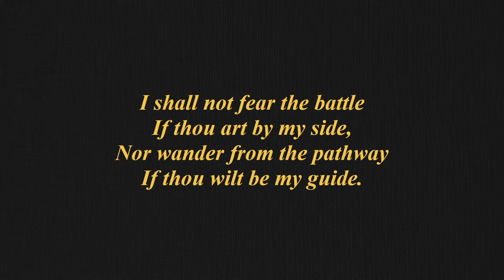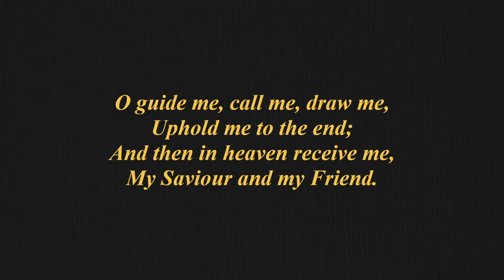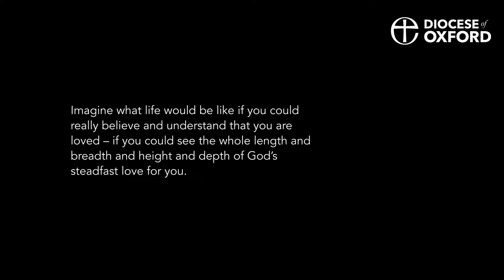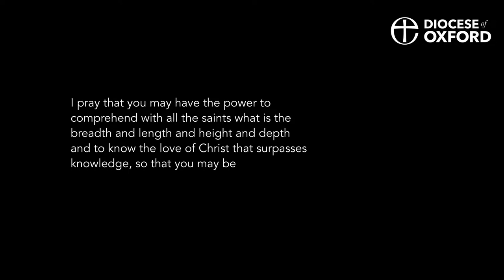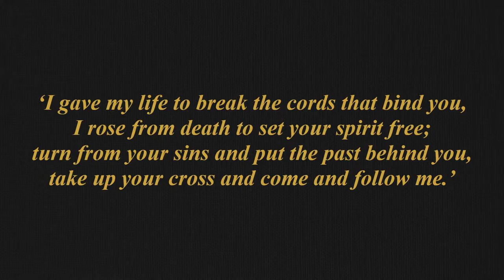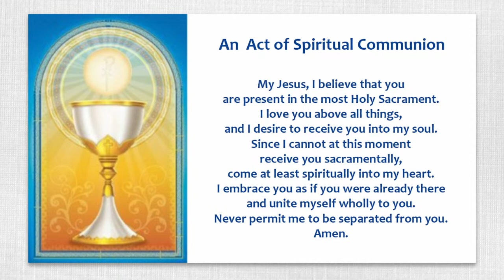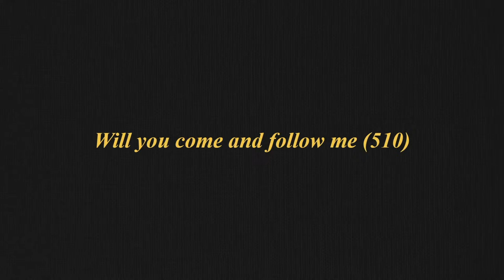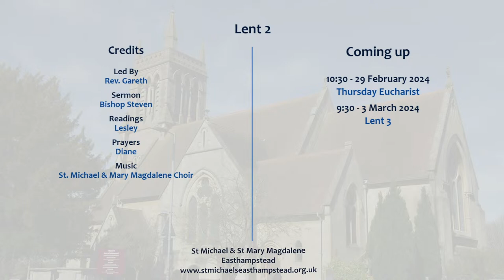Lent 2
Led by Rev. Gareth

Coming up:
Thursday 29th February - Thursday Eucharist
Sunday 3rd March - Lent 3